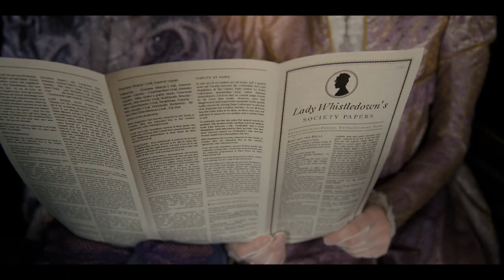[MUSIC ONLY] Charlie Fisher | Bridgerton Scoring Competition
Music only version.. enjoy :)